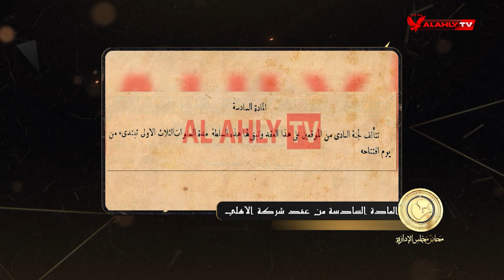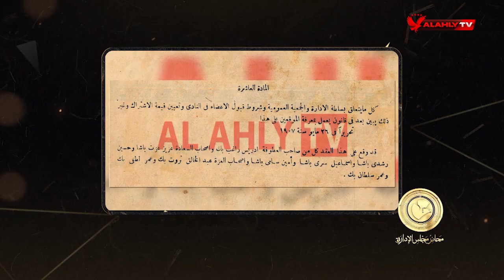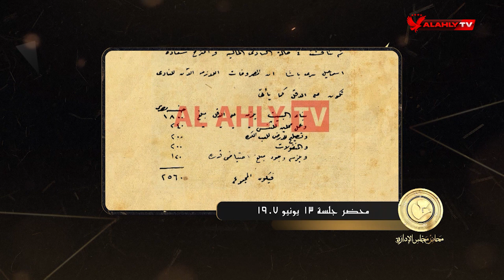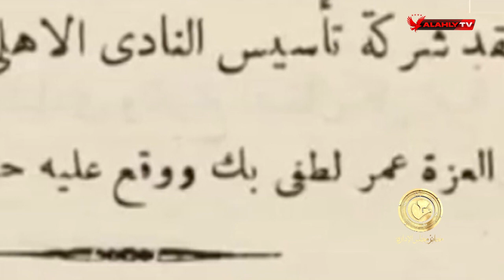الحلقة الرابعة | محاضر مجلس الإدارة مع سامح الصريطي | كاملة